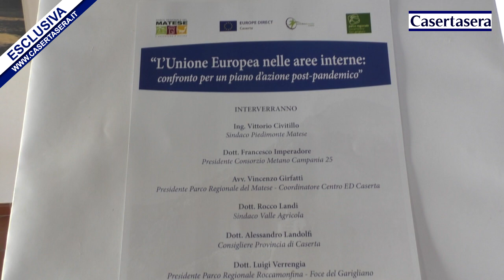Casertasera.it Aree interne: se ne è parlato all'Ente Parco del Matese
L'informazione online della provincia di Caserta. Incontro al Parco del Matese per affrontare il problma delle aree interne in vista del Pnrr